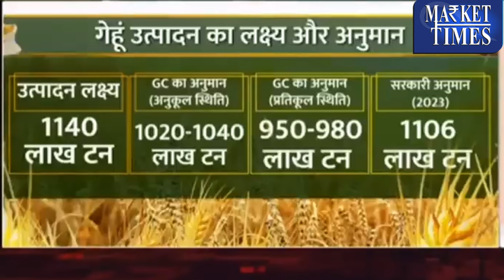गेहूं में बनेगी तेजी !